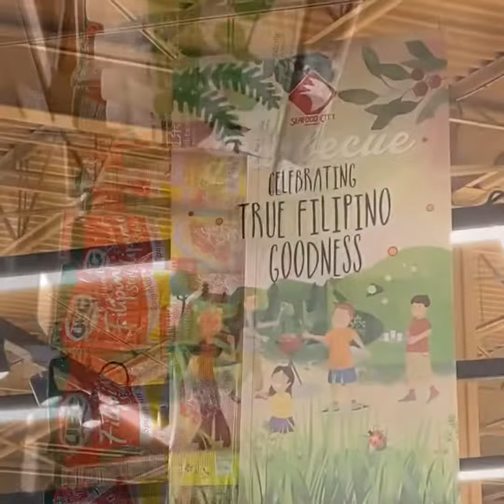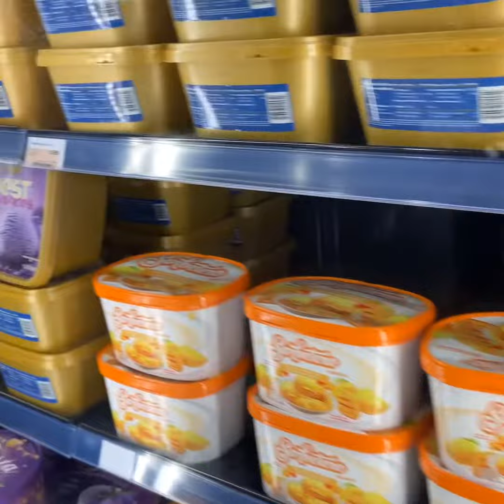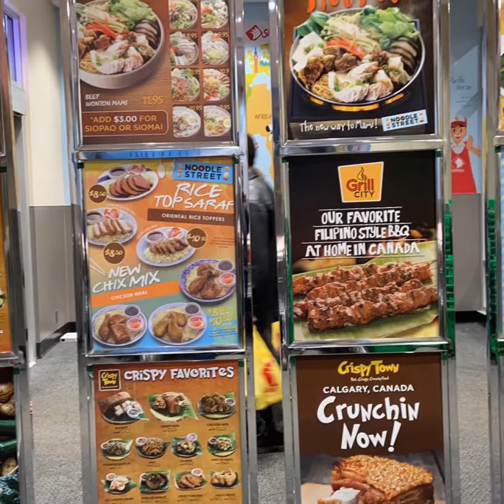Seafood City Calgary Alberta